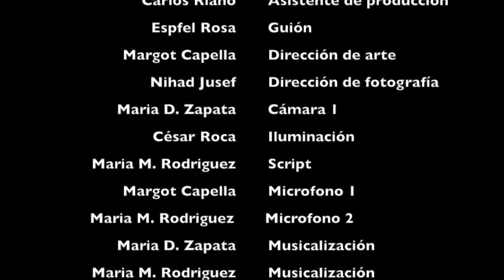DOCUMENTAL VENEZUELA EN CINES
Venezuela en Cines, es un documental que en 20 minutos hace un paseo por la historia del cine venezolano, de la mano de grandes directores venezolanos, quienes con sus experiencias y opiniones nos muestran la evolución de nuestro cine y las complicaciones -a veces- que resulta la realizaciones de filmes en el país.